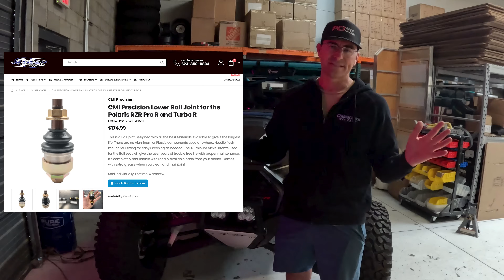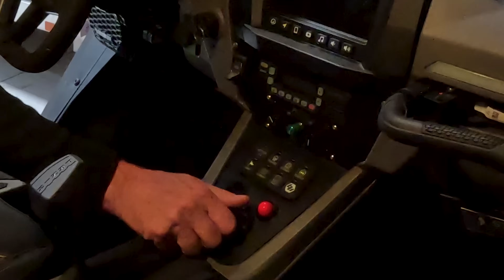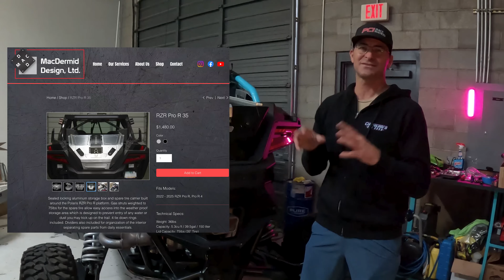RZR PRO R DETAILED BUILD SPECS & BREAKDOWN | CHUPACABRA OFFROAD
This is a long one, but this Pro R has and will have all the bells and whistles once competed, we are 90% there after all these recent upgrades!

FULL DISCLOSURE- MANY OF THE PRODUCTS DISCUSSED WERE PURCHASED AT A DISCOUNT, OR FREE.  WE UPHOLD OUR COMMITMENT TO YOU THE VIEWERS, TO ALWAYS BE HONEST ABOUT THE PRODUCTS WE USE, AND WILL PROVIDE HONEST FEEDBACK ALWAYS.

Ready to shred all environments!  What do you guys think?

⚡️SEE US ON AMAZON!

⚡️CAMERA GEAR USED:
○ Our everyday camera Canon R5

○ GoPro Hero9

○ Media Mod

○ Camera Backpack

○ FPV Drone

○ Other Drone